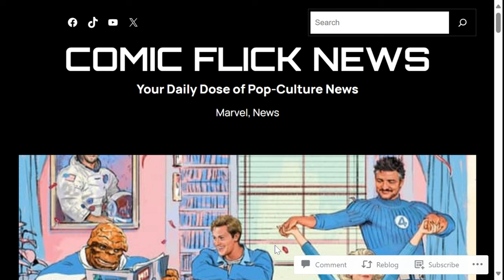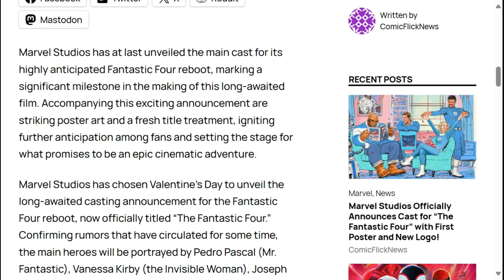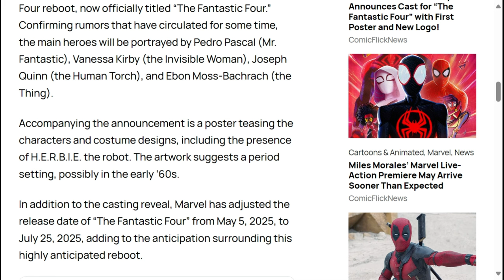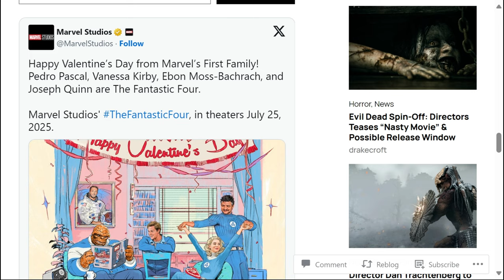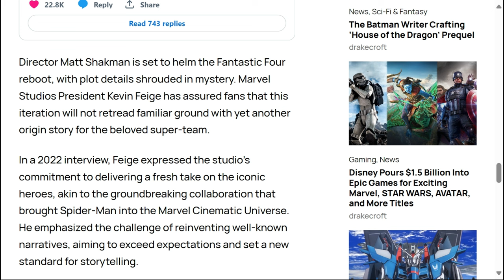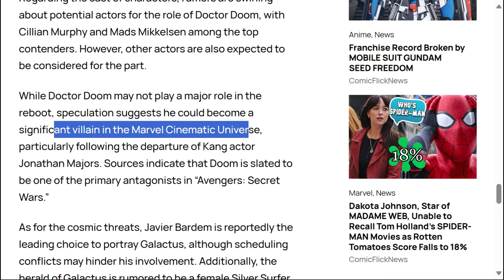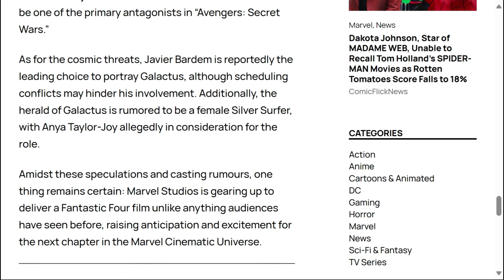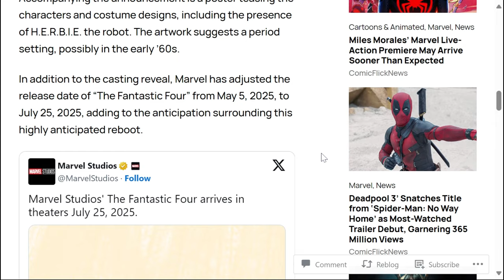Breaking News: New Fantastic Four Cast Revealed, Plus First Poster Unveiled!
🌟 Exciting News Alert! The Fantastic Four Cast has OFFICIALLY been ANNOUNCED! 🌟 Get ready for an epic adventure as Marvel Studios unveils the stellar lineup for the highly anticipated Fantastic Four movie. Join us in this video breakdown where we reveal the incredible cast members, discuss the jaw-dropping First Poster, and unveil the sleek New Logo that will set the tone for this superhero extravaganza!

👥 Meet the heroes who will bring the Fantastic Four to life on the big screen, as we dive into the casting details and explore the talents that each actor brings to this iconic Marvel team. From Mr. Fantastic to Invisible Woman, Human Torch, and The Thing – get ready to be amazed by the stellar ensemble assembled for this blockbuster film.

🎨 Feast your eyes on the exclusive First Poster that showcases the dynamic and visually stunning world of the Fantastic Four. We'll dissect the details, Easter eggs, and hidden gems that Marvel has embedded in this teaser image, giving you a glimpse into the excitement that awaits.

🔍 But that's not all! Marvel has also revealed a brand New Logo that signifies the rebirth and evolution of the Fantastic Four franchise. We'll explore the design choices, symbolism, and speculate on what this new emblem might reveal about the upcoming movie.

Get your superhero senses tingling and join us for an in-depth look at the Fantastic Four Cast, First Poster, and New Logo. Whether you're a die-hard Marvel fan or just curious about the latest in the superhero cinematic universe, this video has everything you need to stay in the loop. 💥🚀

Timestamps
00:00 Introduction
00:33 Cast Announced
02:36 Release Date
03:34 New Logo
04:30 Cast Poster
06:07 Fresh Take
07:55 Dr Doom
09:27 Galactus/Silver Surfer
10:43 Rumours/Excitement
11:10 Closing Comments